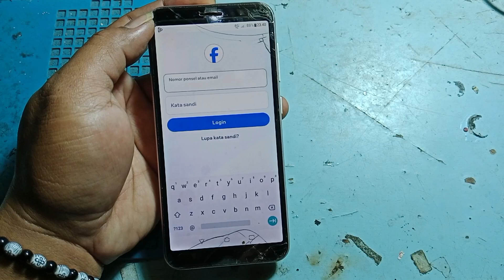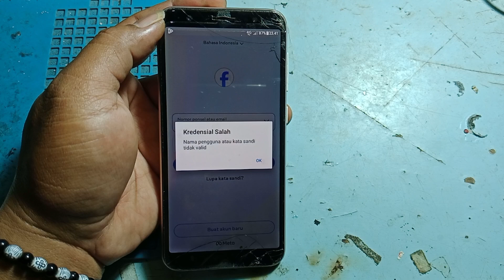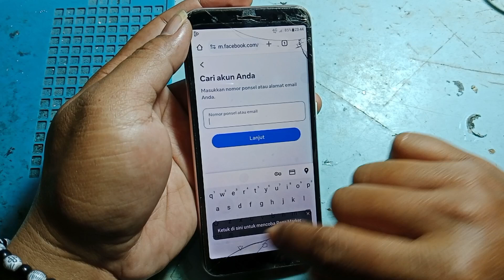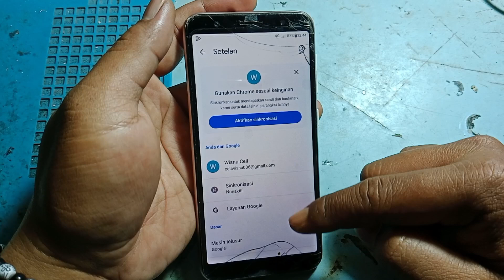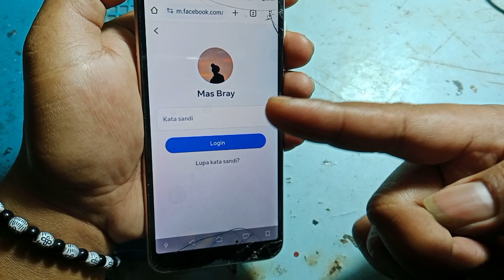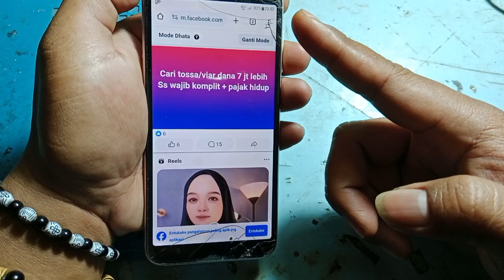Cara Melihat Kata Sandi Facebook Yang Lupa